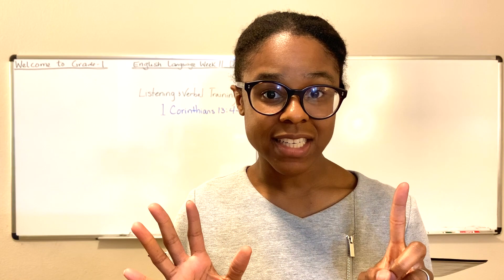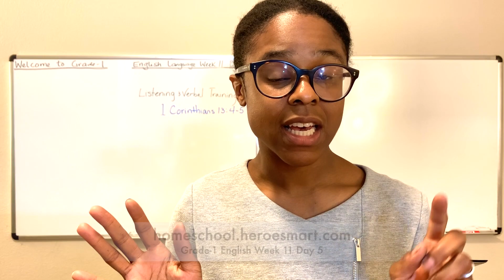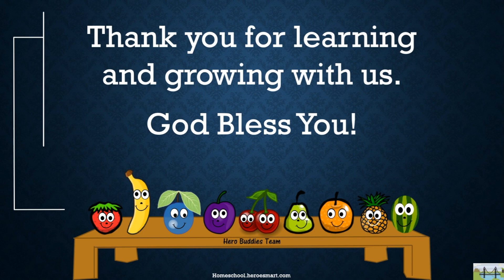Grade-1 English Week 11 Day 5